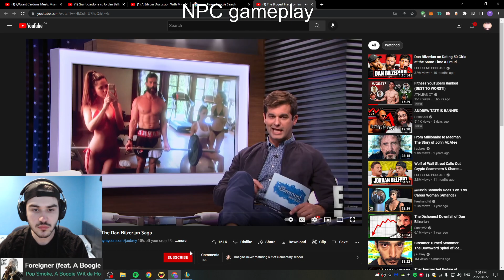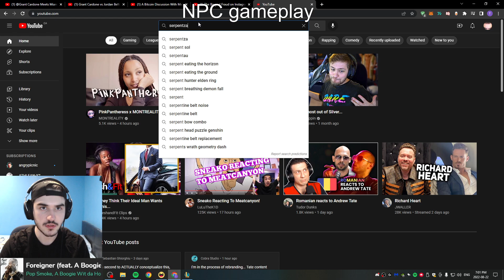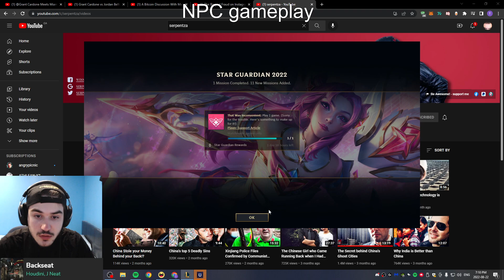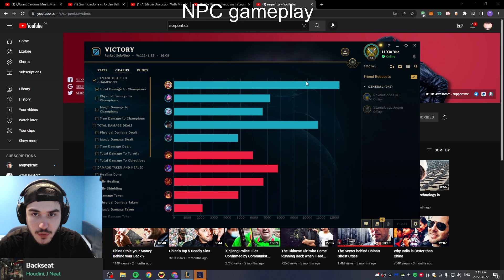is ELECTROCUTE Qiyana DEAD after NERFS?